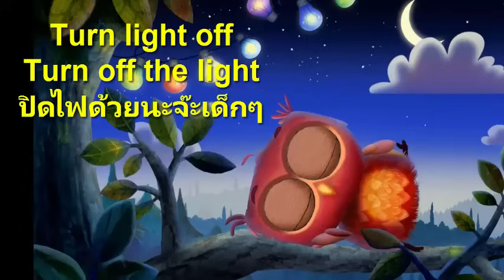นิทานก่อนนอน ฮูกน้อยและเพื่อนสัตว์ | นิทานสอนภาษาอังกฤษ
มาฟังนิทานก่อนนอนเรื่อง ฮูกน้อยสอนภาษาอังกฤษ กันเถอะจ้าเด็กๆ
ฟังนิทานสนุกๆ เรื่องอื่น ได้ที่นี่